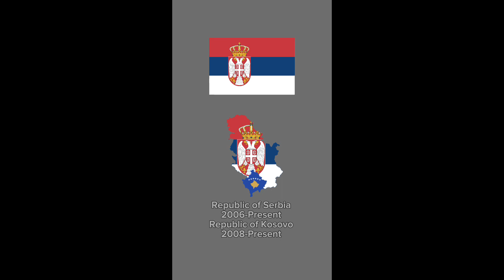Evolution Of Serbia 🇷🇸